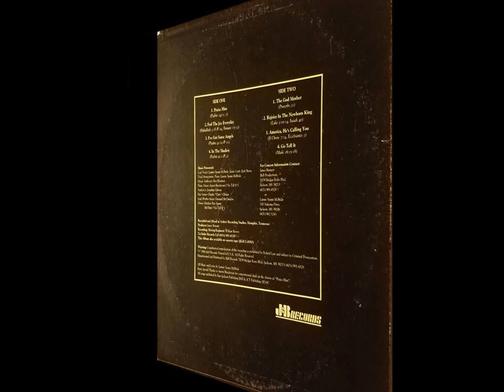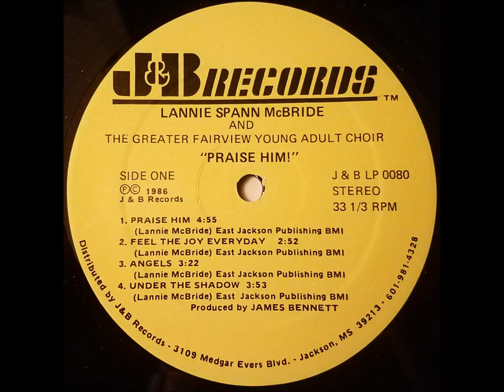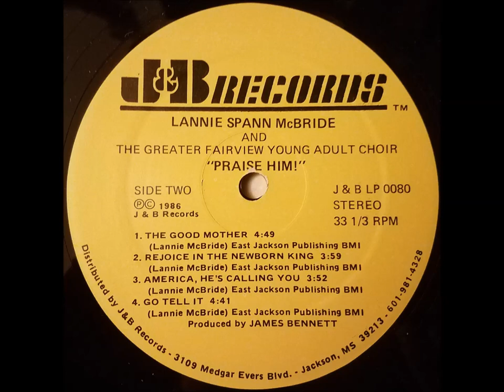Praise Him (1986) Lannie Spann McBride & The Greater Fairview Young Adult Choir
track A1 on Praise Him LP (J&B 0080)